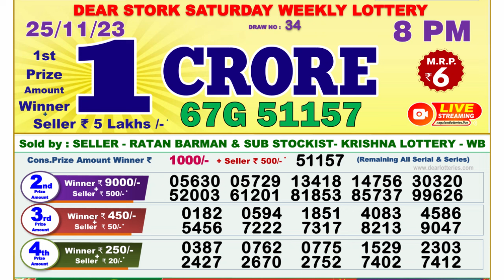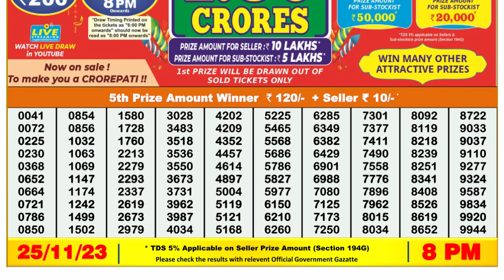Dear Lottery Sambad 8pm today 25.11.23 Nagaland State Lottery Result